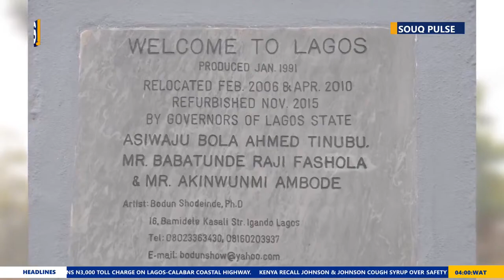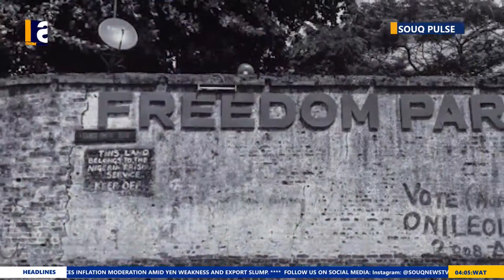Who has the responsibility to maintain Africa's infrastructure?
Exploring Infrastructure Maintenance Responsibilities.